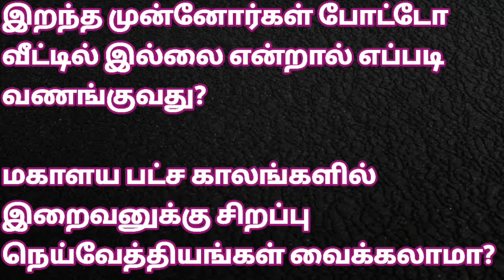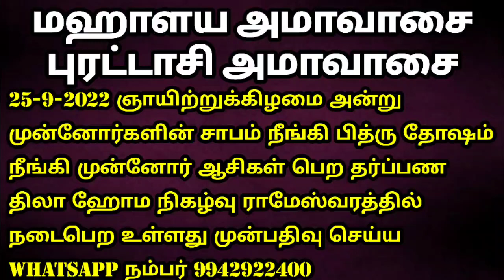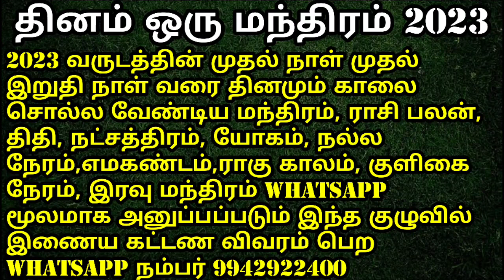மகாளய பட்சம் இரண்டு சந்தேகங்கள்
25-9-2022 புரட்டாசி அமாவாசை அதாவது மகாளய அமாவாசை அன்று ராமேஸ்வரத்தில் இறந்த முன்னோர்களின் ஆசி பெற அவர்கள் ஆத்மா சாந்தியடைய முன்னோர் சாபம் நீங்க பித்ரு தோஷம் நீங்க தில ஹோமம் மற்றும் தர்ப்பணம் தரும் நிகழ்வுக்கு முன்பதிவுகள் ஆரம்பிக்கப்பட்டுள்ளது முன்பதிவு செய்ய whatsapp நம்பர் 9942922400

நவராத்திரி 2022 அற்புதமான இந்த நவராத்திரி முன்னிட்டு கருங்காலி சூலம் அரையடி மற்றும் ஒரு அடி பூஜிக்கப்பட்ட சாபம் நீக்கப்பட்ட சூலம் சலுகை விலையில் பெற வாட்ஸ் அப் மூலம் தொடர்பு கொள்ளுங்கள்

அன்பானவர்களே 2023 ஆம் வருடம் முழுவதும் தினம் சொல்ல வேண்டிய காலை மந்திரம், இரவு மந்திரம், அன்றைய ராசிபலன், நல்ல நேரம், ராகு காலம், எமகண்டம், குளிகன் நேரம், நட்சத்திரம், திதி இதுபோன்ற தகவல்கள் தினமும் உங்களுக்கு whatsapp மூலமாக அனுப்பி வைக்கப்படும் இதில் கலந்து கொள்ள விருப்பமெனில் கட்டணம் செலுத்தி முன்பதிவு செய்து கொள்ளுங்கள் முன்பதிவு வாட்ஸ்அப் நம்பர் 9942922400